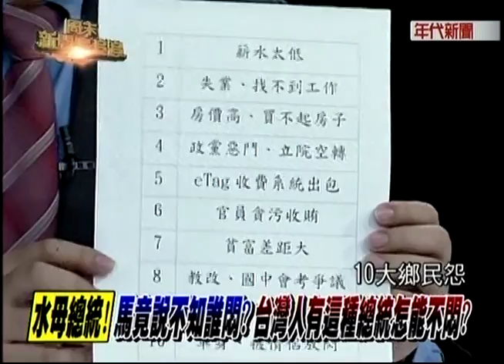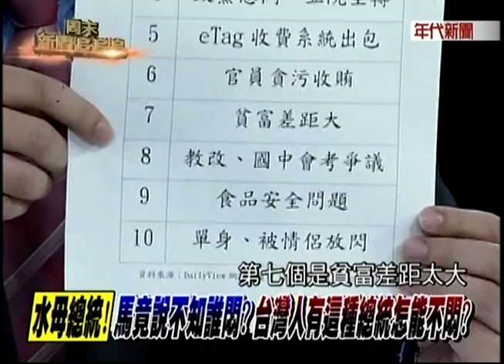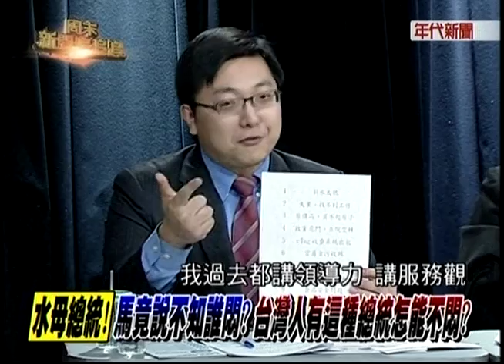03222015 週末新聞追追追 低薪.高房價! 一個國家兩個世界! 馬竟說不知誰悶? 朱上馬下 民調立見! 馬英九拖累國民黨? 切割馬英九止血? 2016大選程咬金! 李鴻源:若參選一定代表藍軍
03222015 週末新聞追追追 低薪.高房價! 一個國家兩個世界! 水母總統! 馬竟說不知誰悶? 台灣人有這種總統怎能不悶? 朱上馬下 民調立見! 馬英九拖累國民黨? 切割馬英九止血? 2016大選程咬金! 李鴻源:若參選一定代表藍軍 願扮任何角色 - Serving oversea Taiwanese viewers worldwide.